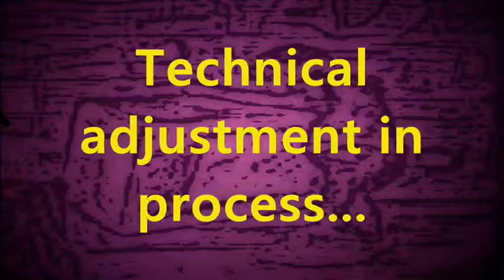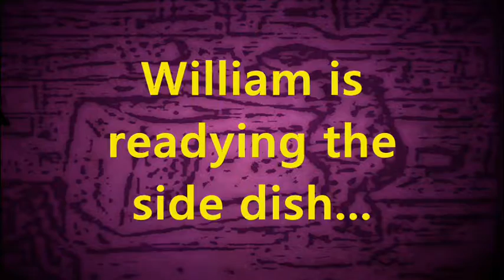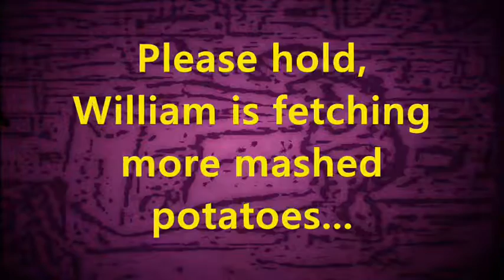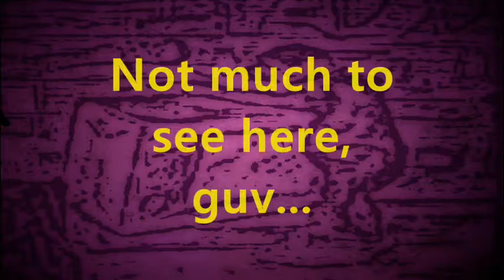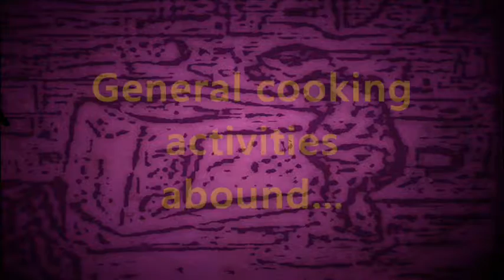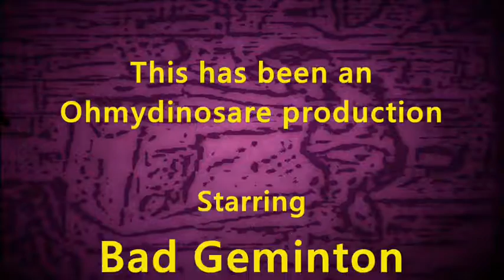Cooking with Geminton Volume 2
From the makers of Cooking with Geminton comes this long awaited sequel. Banter is at a high level as this time I take on a more vegetarian-friendly dish. Yummy!